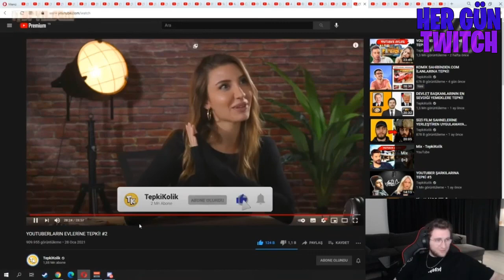EFE UYGAÇ - TEPKİKOLİK "YOUTUBERLARIN EVİNE TEPKİ #2" İZLİYOR!